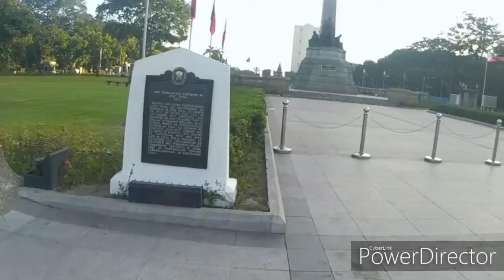LUNETA PARK MANILA ( Kay Ganda )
Luneta Park Manila Ph